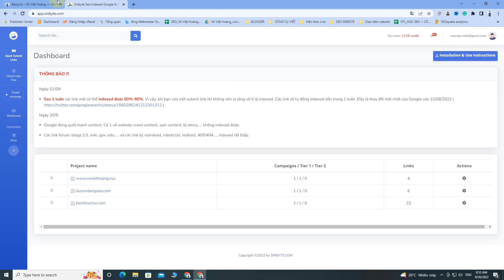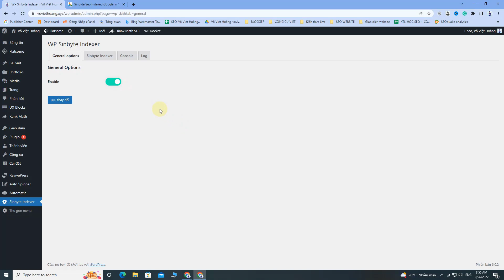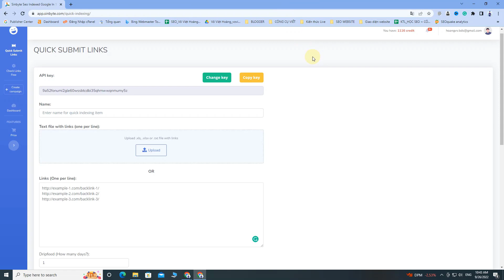SEO #26: Cài Đặt Và Cấu Hình Plugin Sinbyte Indexer - Submit URL Lên Google | Võ Việt Hoàng Official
► Võ Việt Hoàng Official Copyright